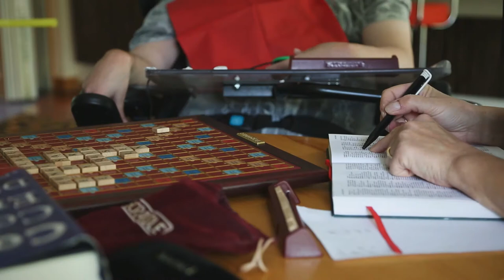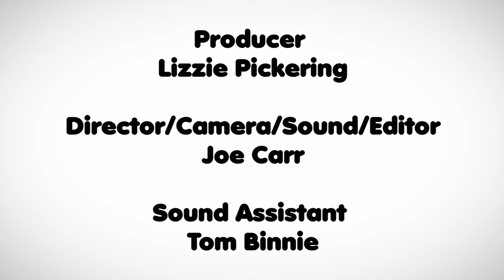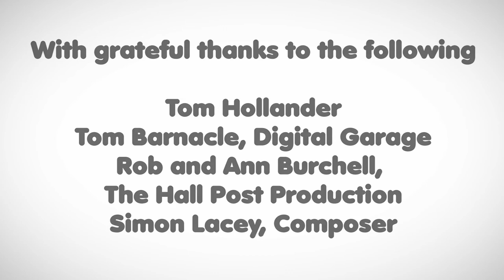Helen & Douglas House, In The Words of Families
Helen & Douglas House cares for terminally ill children, young adults and their families through exceptional hospice care.

As a charity they rely almost entirely on donations to support the families.

This film features a Helen House family, a Douglas House patient and siblings talking about their experiences of Helen & Douglas House.

Thank you to everyone involved in the making of this film.

*This version has credits at the end thanking everyone involved*

On this video I did all the filming, graphics, editing and sound recording for the interviews. I also worked with the producer on the script.